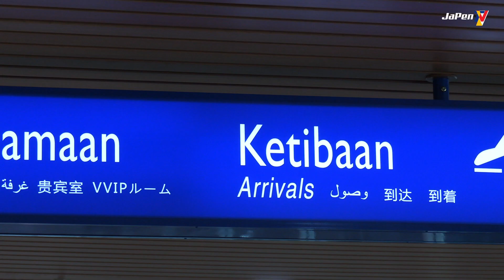Lawatan Kerja YBTM Komunikasi ke Kuching 18.12.2023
Rangkuman Lawatan Kerja YB Teo Nie Ching, Timbalan Menteri Komunikasi ke Kuching pada 18 Disember 2023.